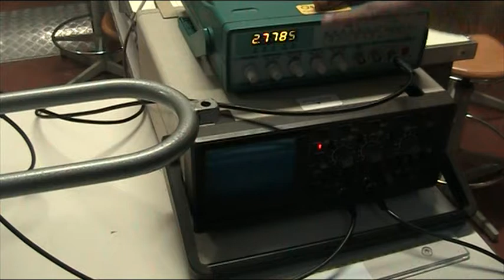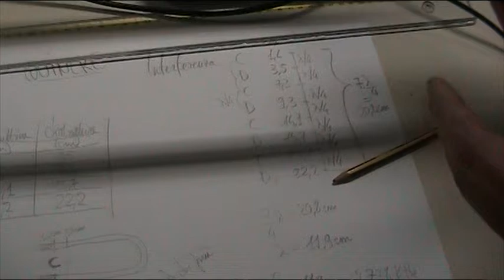72 esp Quincke 4